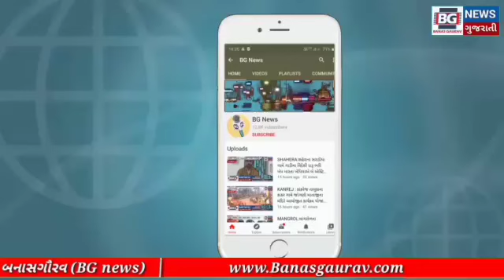સાબરકાંઠા જિલ્લા મહિલા કોંગ્રેસના કાર્યકરોએ મોંઘવારી વિરુદ્ધ સૂત્રોચાર કરી રેલી યોજાઈ